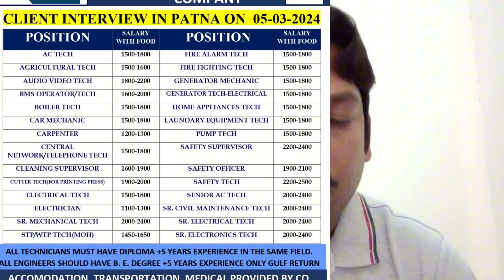sraco company || job vacancy 2024|| sarco company saudi arabia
dear friends this video about jobs vacancy And interview sarco company saudi arabia